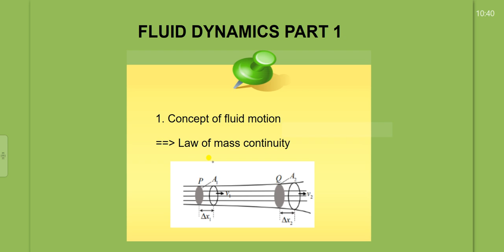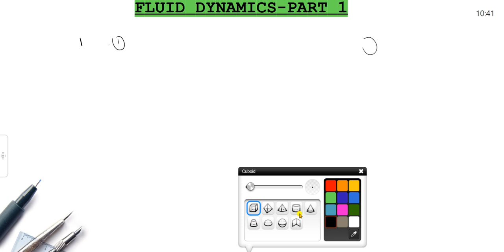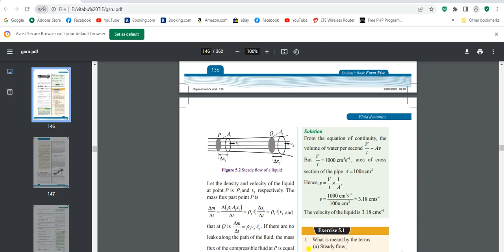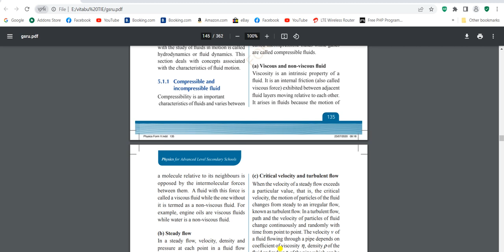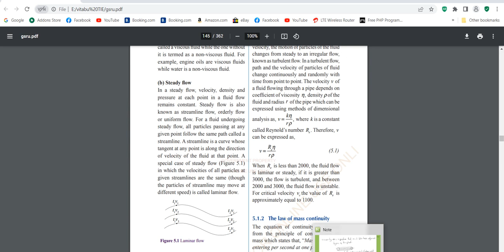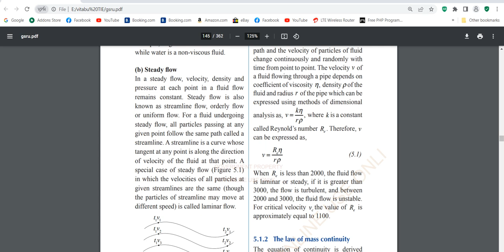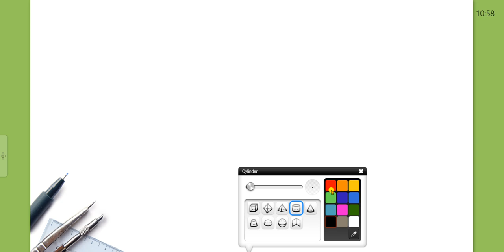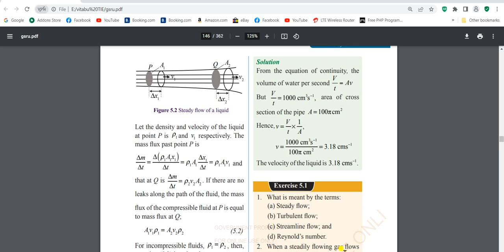Fluid dynamics pary 1